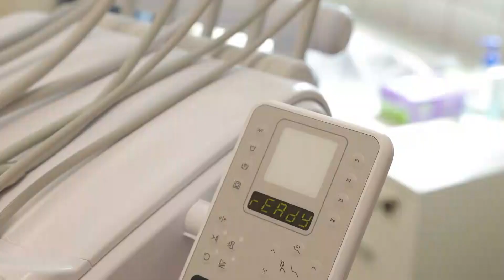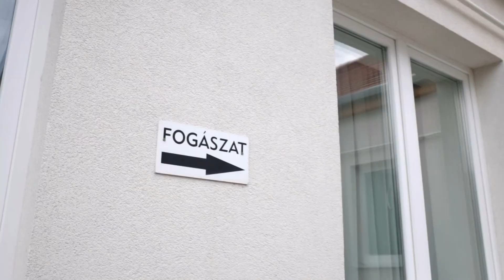Két új orvos érkezik városunkba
Augusztus 23-án rendkívüli ülés keretében döntött Kiskőrös Város Képviselő-testülete a 2.számú felnőtt háziorvosi körzet, valamint a 3.számú felnőtt fogorvosi körzet működtetéséről, melynek eredményeként hamarosan két új orvossal erősödik városunk egészségügyi rendszere.